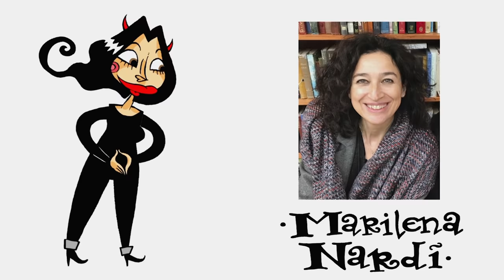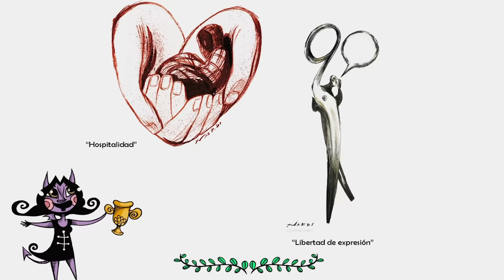CHAMUCO TV. Angel Balderas